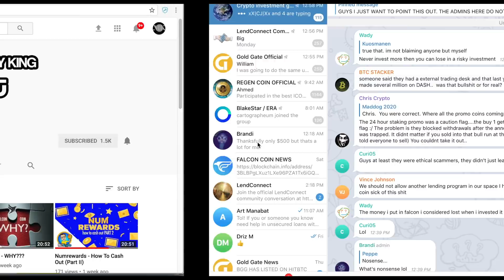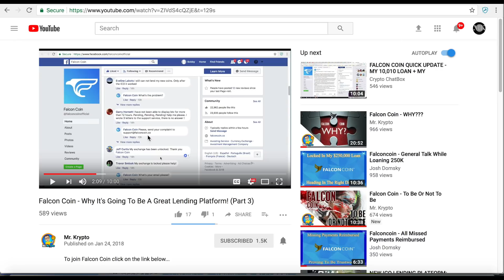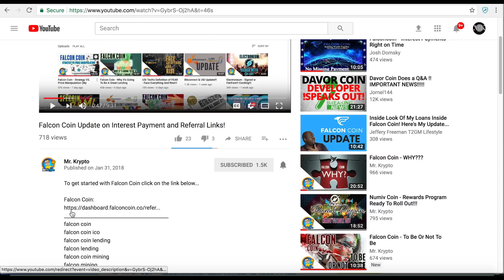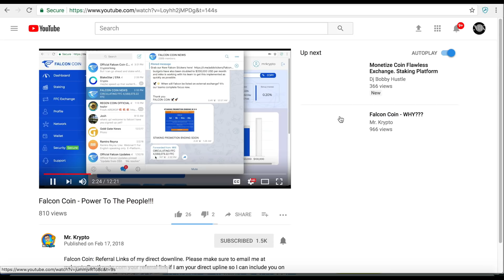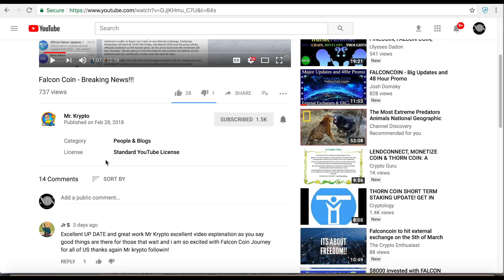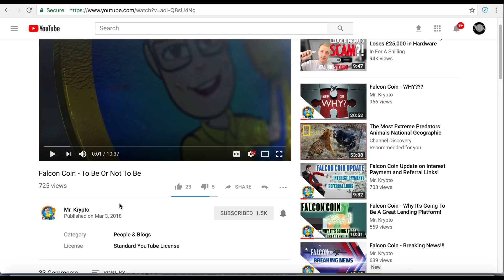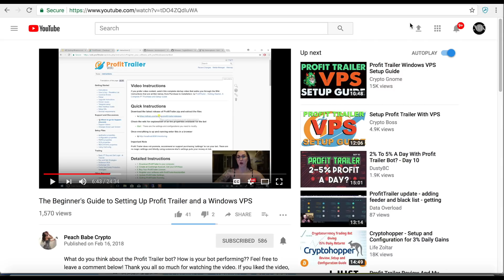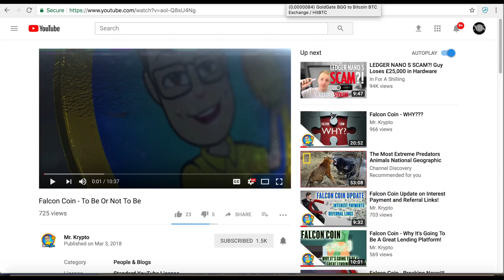Falcon - What just happened???